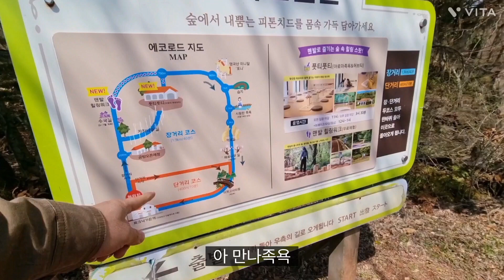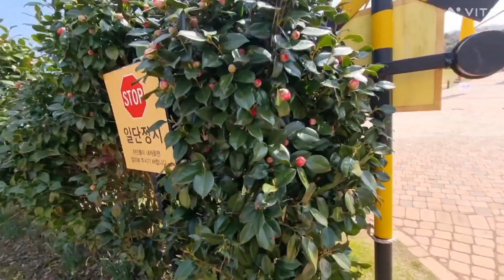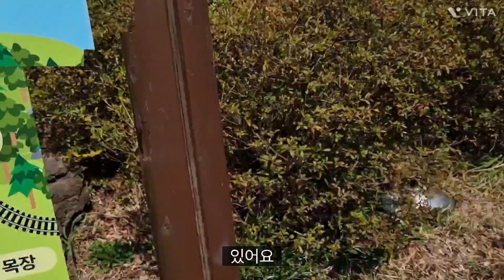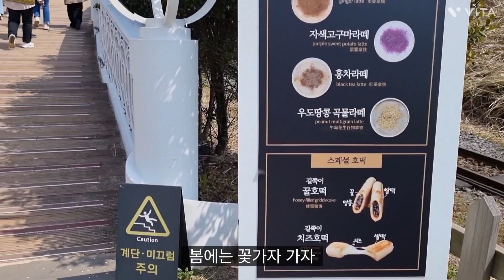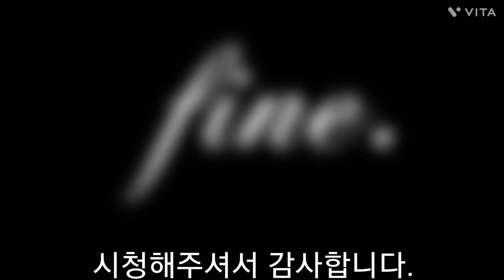2부.에코랜드.제주.마무리.